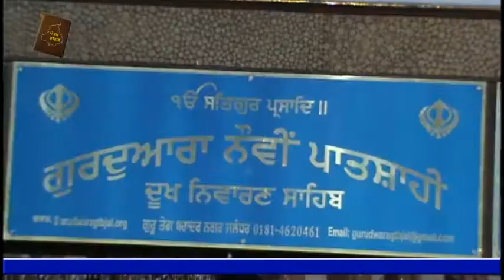25 07 18 Sw Parminderjit Kour jal